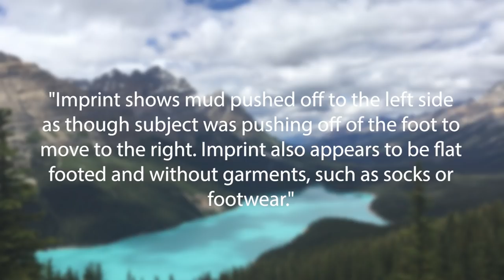Stay Out Of Alberta Canada.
Tonight, we look into 6 different eyewitness accounts of bigfoot in Alberta Canada. Courtesy of BFRO for providing accounts.